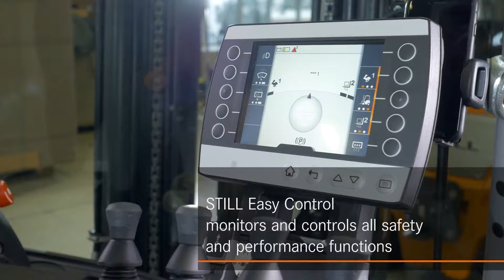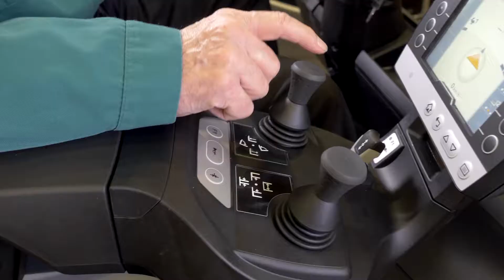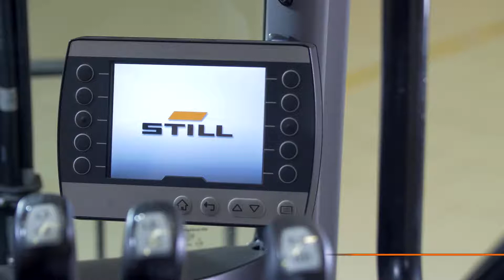Nový vozík RX 20.Extrémna sila.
Zelektrizuje Vás:
...najvyšším výkonom pri manipulácii vo svojej triede.
...dokonale presným ovládaním.
...najdlhšou výdržou batérie na jedno nabitie.
...360 ° výhľadom bez prekážok pre ešte vyššiu mieru bezpečnosti.
...priestrannou kabínou s ergonomickým ovládaním.